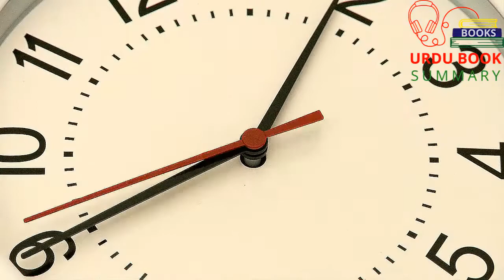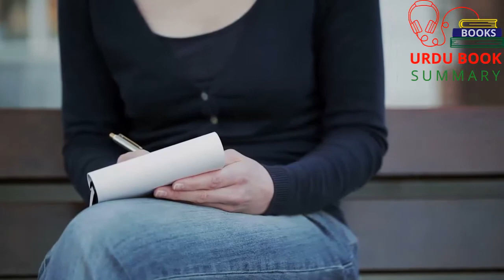Eleven Ideas From The Life Of Successful People | امیاب لوگوں کی زندگی کے گیارہ اصول